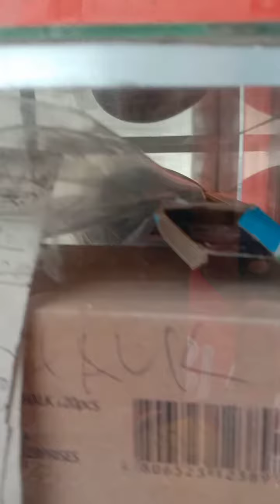Napakaswerte ko talaga at nakakatagpo ako ng mga matulunging mga kaibigan sa TIKTOK (thanks God🙏🙏🙏)